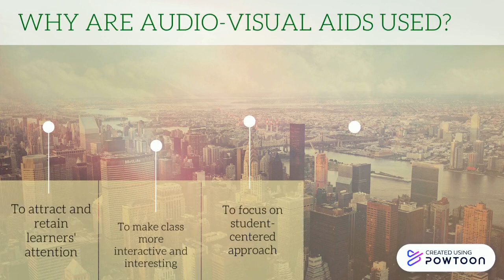Audio-Visual Aids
This is a short video about why audio-visual aids are used in the teaching-learning process and the different types of such aids that may be used. -- Create animated videos and animated presentations for free.  PowToon is a free tool that allows you to develop cool animated clips and animated presentations for your website, office meeting, sales pitch, nonprofit fundraiser, product launch, video resume, or anything else you could use an animated explainer video. PowToon's animation templates help you create animated presentations and animated explainer videos from scratch.  Anyone can produce awesome animations quickly with PowToon, without the cost or hassle other professional animation services require.